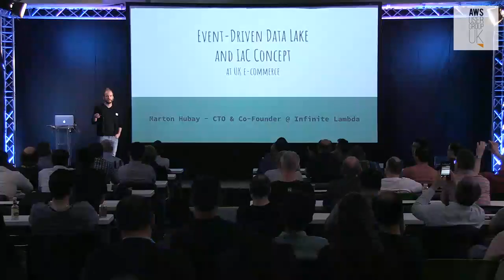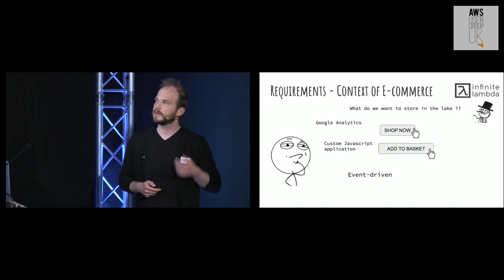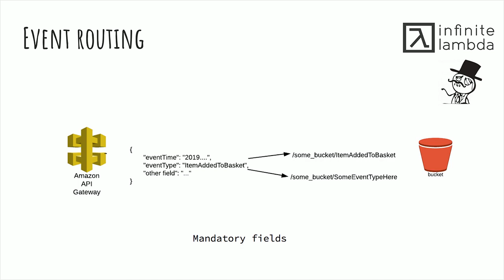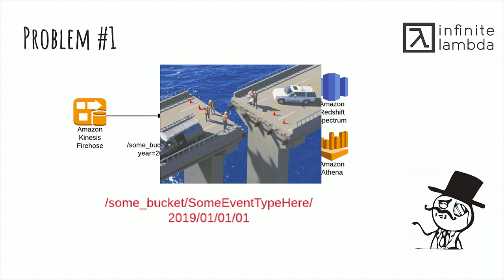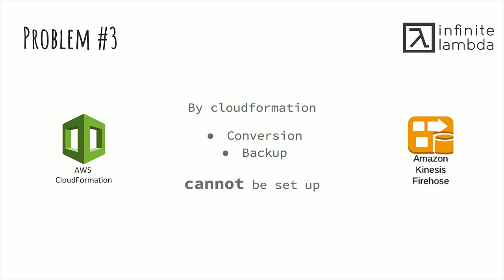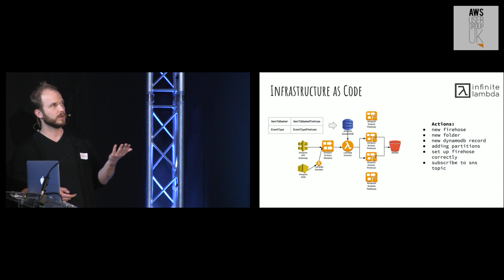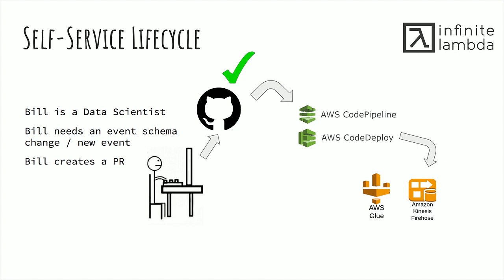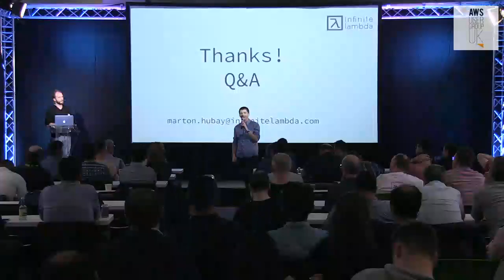Event-Driven Data Lake and Infrastructure as Code Concept at UK e-commerce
By Marton Hubay Co-Founder & CTO of Infinite Lambda.

What could be the data platform requirements for an e-commerce company? AWS has a range of services that can be utilised to build a robust, event-driven, serverless data platform. This helps significantly reduce development and operational resource requirements and enables a more self-service oriented approach to data. However, are AWS's serverless technologies flexible enough for complex use cases? How much can a technology like Kinesis Firehose be customised? Can an efficient test-release cycle be put in place for a serverless technology? What tool should we use to deploy the whole infrastructure? We will walk through these questions, share our experiences and present our „lessons learned” during our journey to building an event-driven serverless data platform.